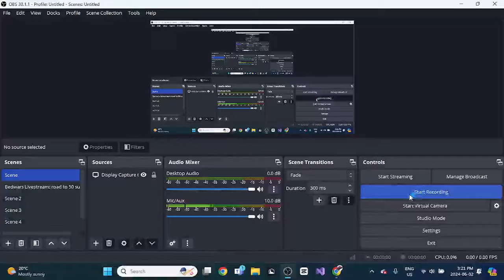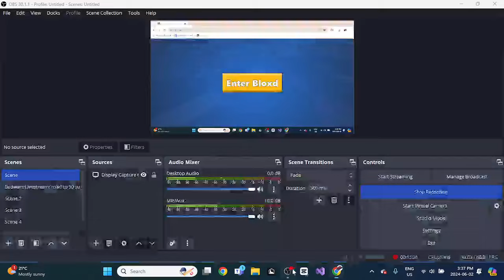Bloxd.io infection commentary ep2 || Winning as a human!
Setup:
hp laptop
glorius model o
built in laptop keyboard

I get 100+ discord pings a day so only dm me if it's somewhat important (stop asking me questions that I've already answered omg)